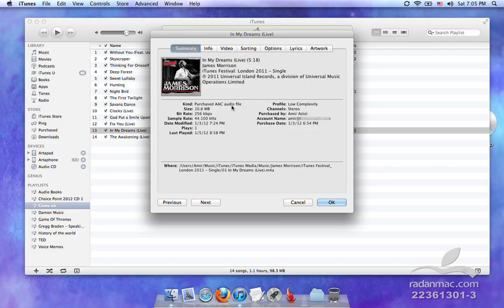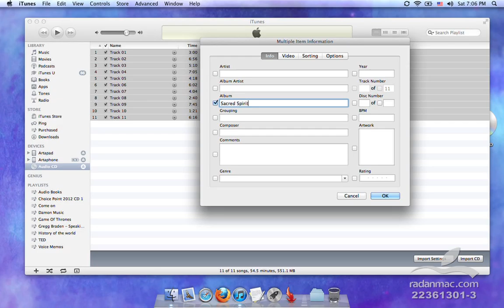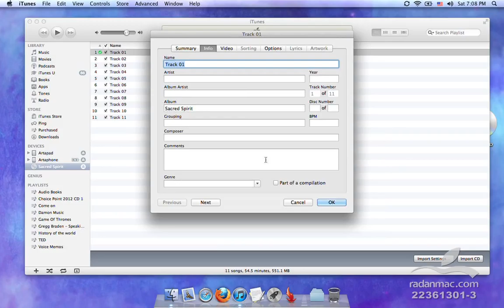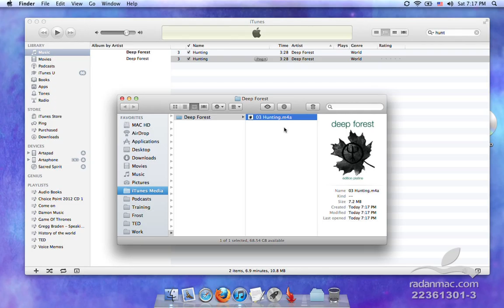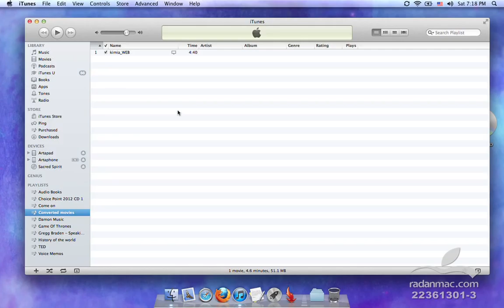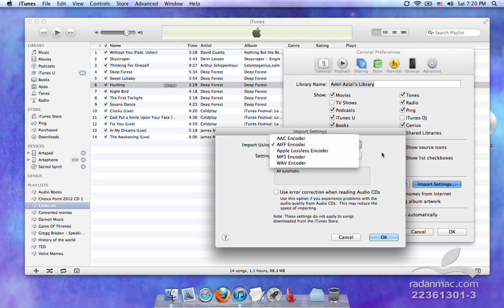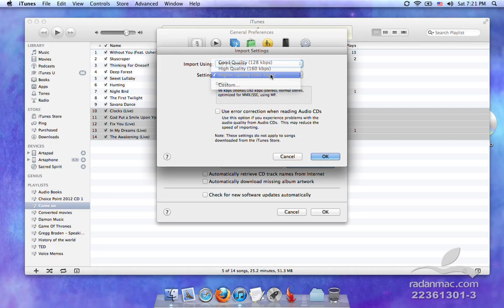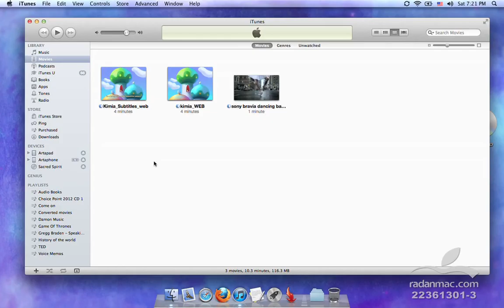107 New in iOS 5 - iTunes convert - Persian